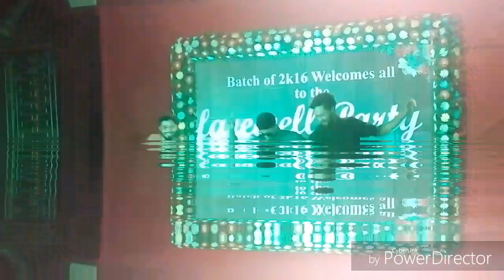Farewell Party 2019 in NIT Patna | Students celebrate on farewell party|Boys dance performances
Farewell Party 2019 in NIT Patna , Students celebrate on farewell party in NIT Patna, Boys dance performances